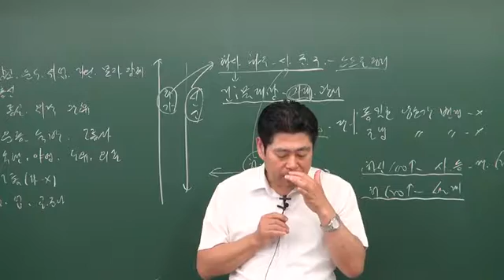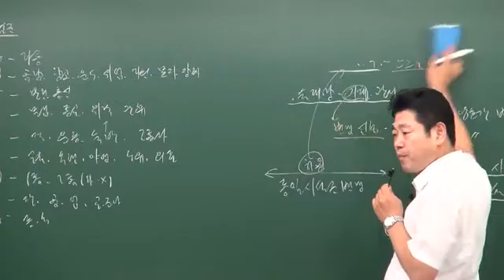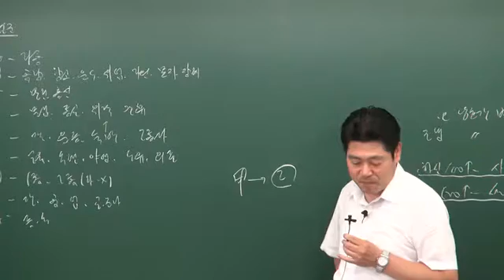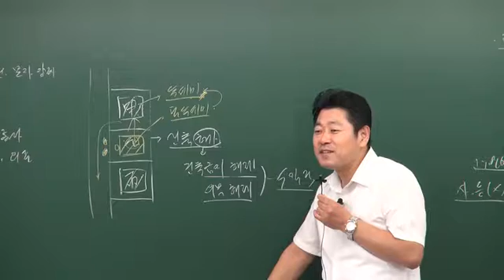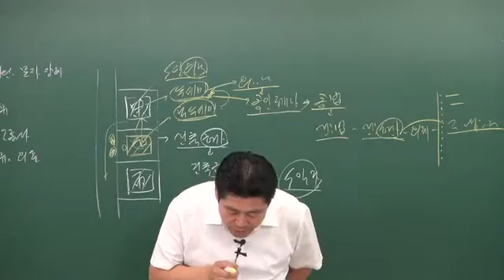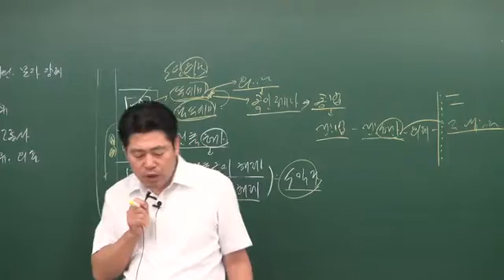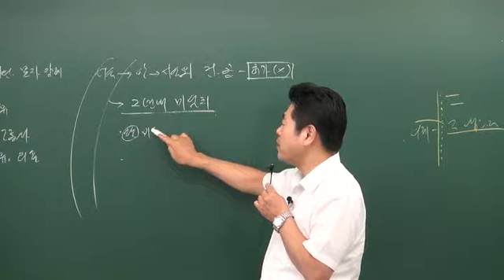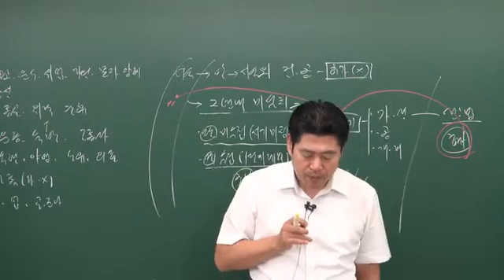공인중개사학원부동산공법이동휘교수님 문제p198건축법3(원주공인중개사학원033-735-7432)